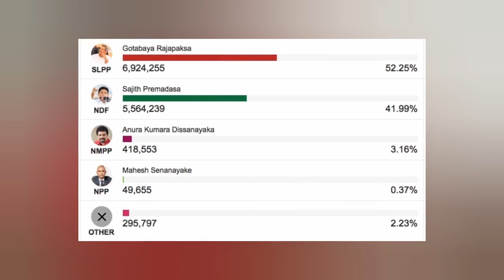බැසිල් කියන්නේ මොකෙක්ද? මුන්ට ලැජ්ජාවක් නැති හැටි! | myTV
Our channel is dedicated to delivering the latest gossip, noteworthy events, and breaking news from both Sri Lanka and around the world. We create our content without the intention of criticizing or blackmailing anyone. Instead, our aim is to provide the unvarnished truth that people seek. We invite you to join us on this journey.  Cheers!